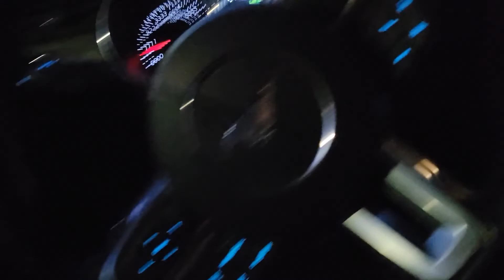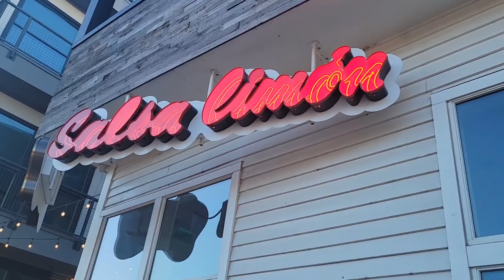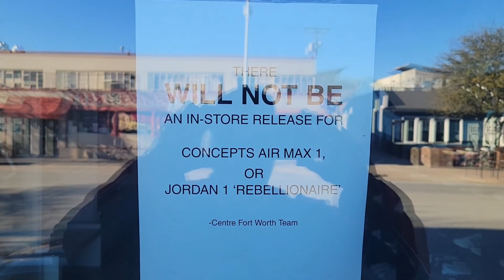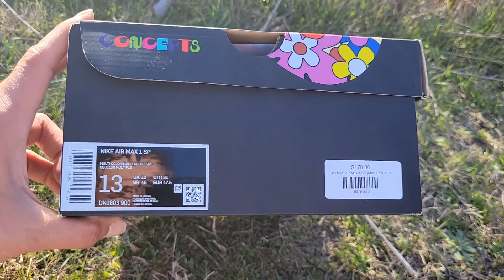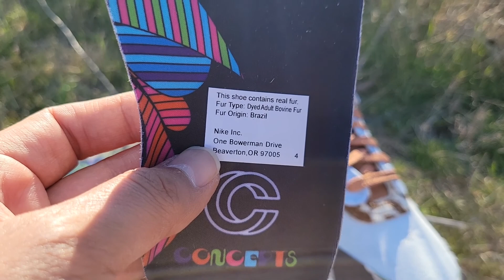Air Max 1 Concepts 'Heavy'Pick up & Review👀 Walk With Me!,Waited How Long 4 AJ1 Rebellionaire?😡✌️😁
woke up early to line up for aj 1 rebellionaire, picked up some sneakers Air max 1 concepts/Air Jordan 13 Del Sol making the best of a long day .